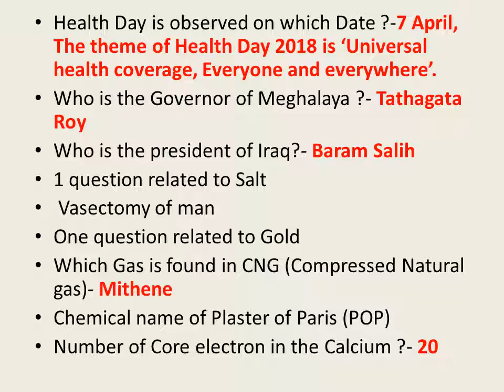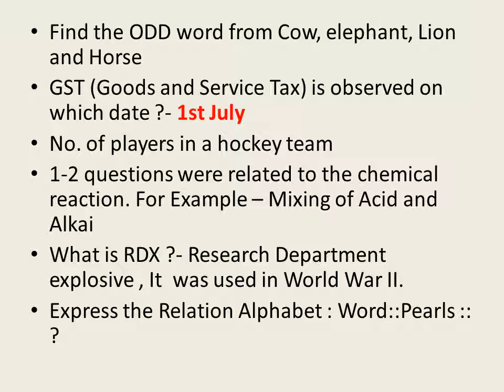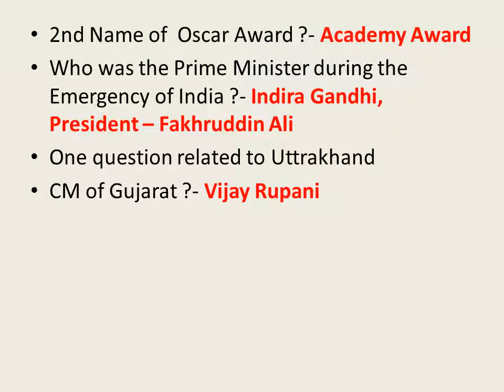Railway Group D (1 Nov 2018, Shift-I,II,III) Exam Analysis & Asked Questions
Railway 1 nov all shift question asked in exam, Railway Group D (1 Nov 2018, Shift-I,II,III) Exam Analysis & Asked Questions